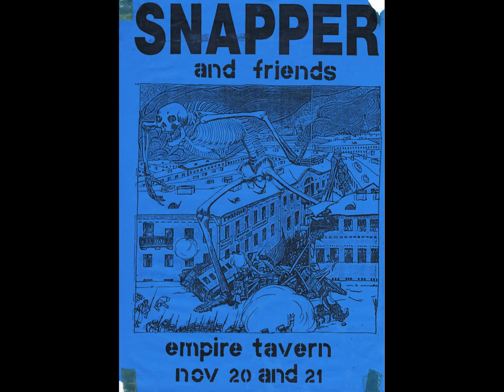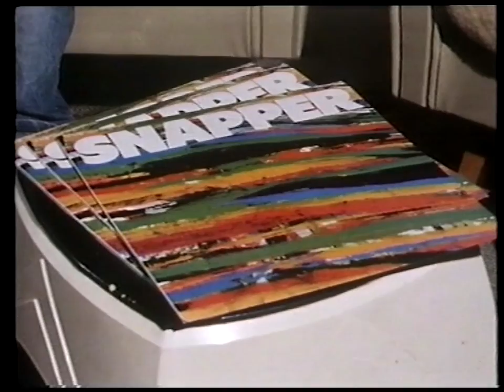Peter Gutteridge Tribute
Musician Peter Gutteridge, a founding member in the late 1970s and early 1980s of Dunedin bands The Chills and The Clean, died on 15th September 2014.

Aged in his early 50s, Gutteridge is considered one of the pioneers of the Dunedin sound - a style of indie pop using jangly guitar-playing, minimal bass lines and loose drumming.

Gutteridge was also the brains behind Dunedin band Snapper, which released its debut EP on Flying Nun Records in 1988, offering a swirling fuzz of guitar sounds wrapped in melodic keyboards with pulsating drums.